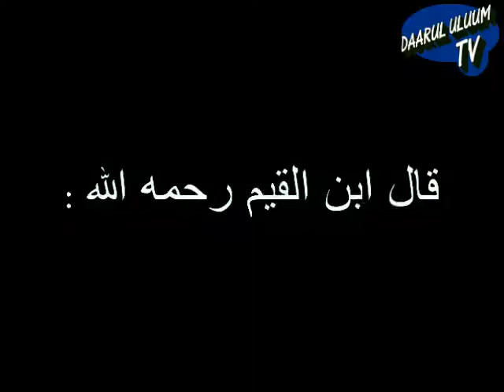فوائد الصلاة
مركز دار العلوم لتعليم اللغة العربية للناطقين بغيرها
Akwanga-Nassaráwa State